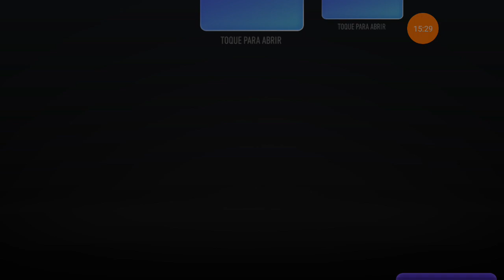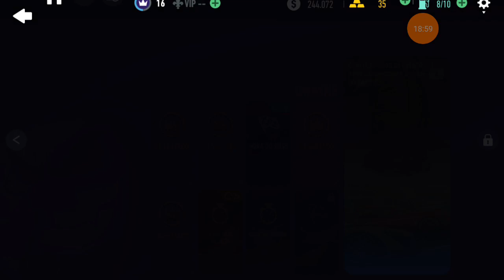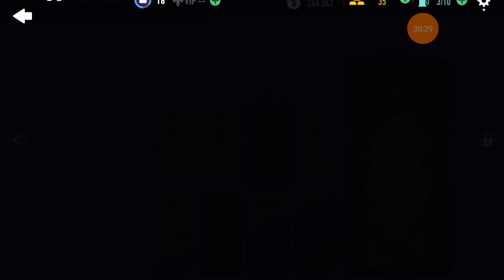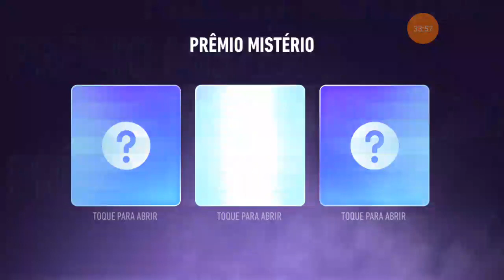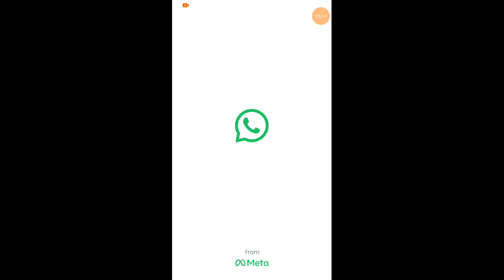# CORRIDA DE CARROS NEED FOR SPED NO LIMITE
@ LUAN e COSMO AVENTURAS SEM LIMITES